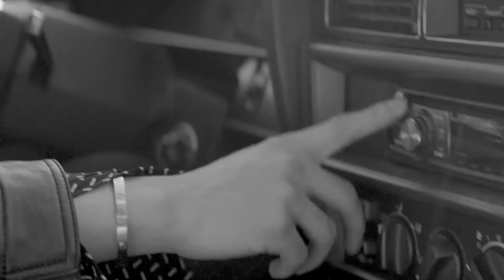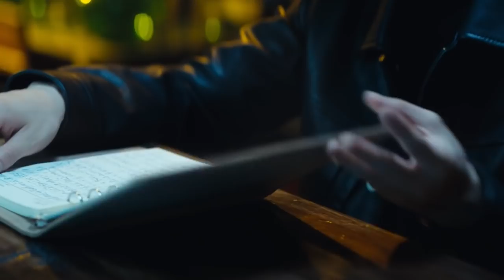鹿晗Luhan 勋章Medals MV 3.0 (Luhan ver. with chi/pin/eng lyrics)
Luhan 'Medals' music video mashup of versions 1 & 2.

No disrespect intended to the original directors.